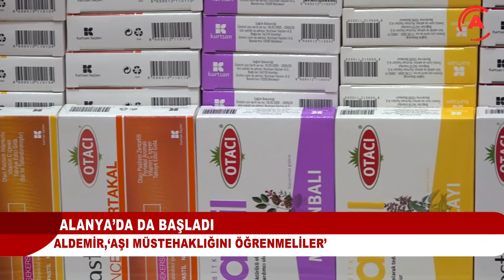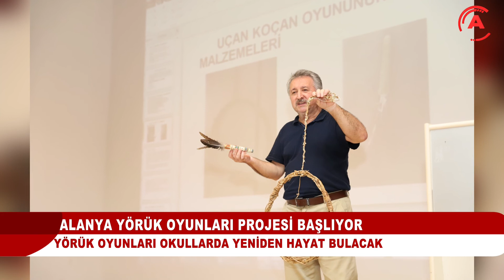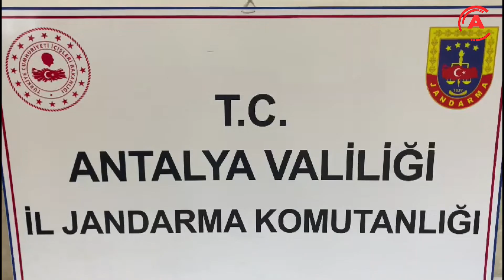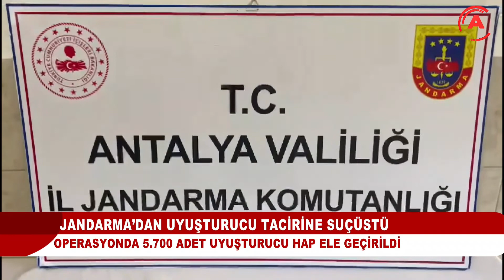ANA HABER BÜLTENİ - 06 EKİM 2022